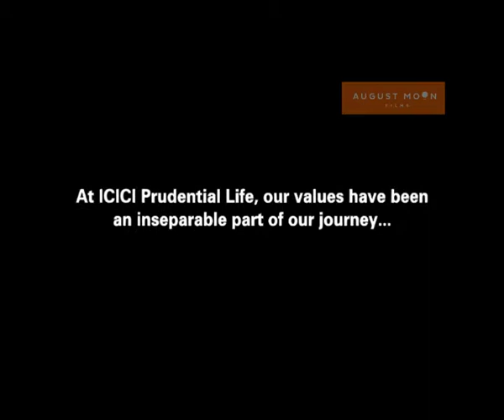ICICI Prudential Life Insurance - Values film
Client: ICICI Prudential Life Insurance Values Film
Concept and direction: Anuj Singh
Production House: August Moon Films